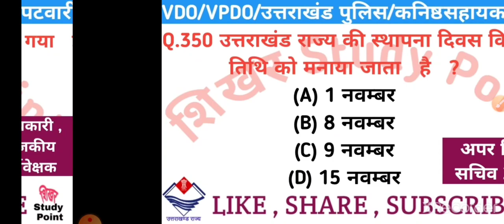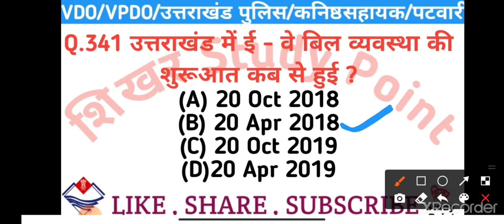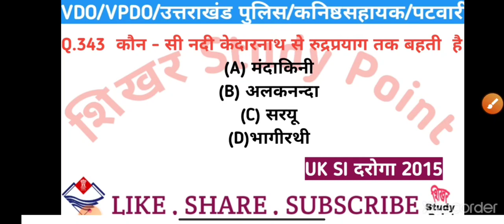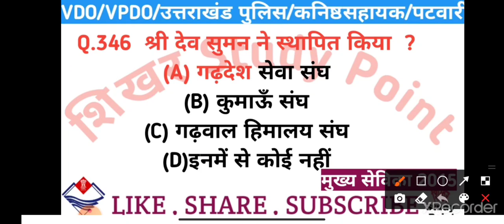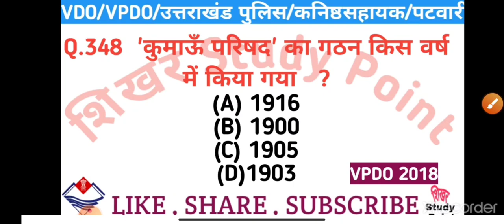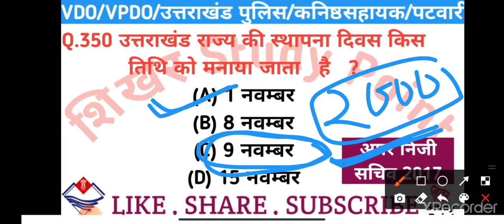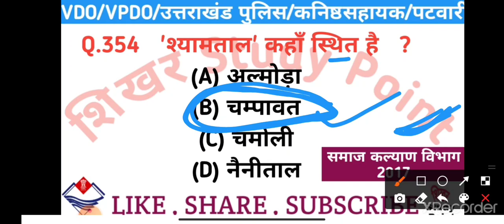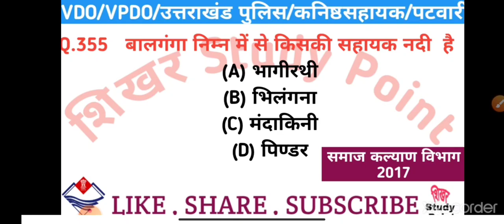धांसू UKप्रश्न ||| VDO || VPDO | उत्तराखंड पुलिस || पटवारी | कनिष्ठ सहायक | Ukpcs |UKSSSC GK